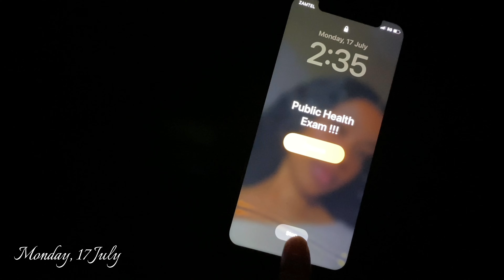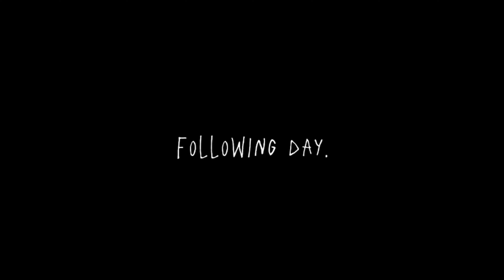EXAM WEEK IN MEDICAL SCHOOL // third year med student at Mulungushi University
Hey guys🤍